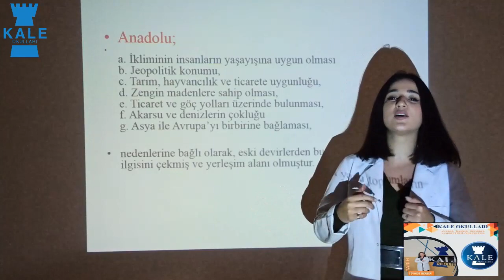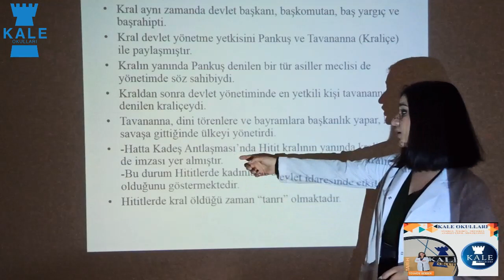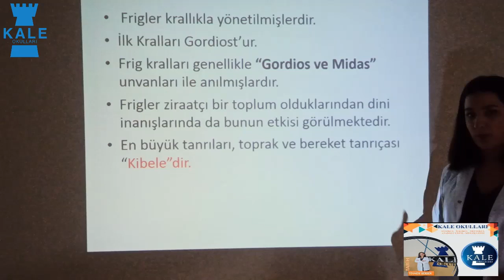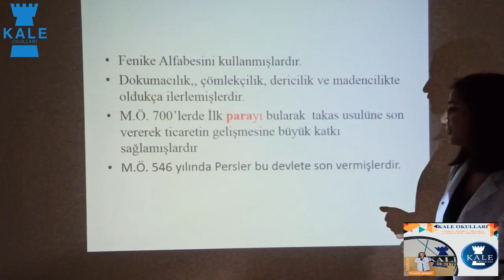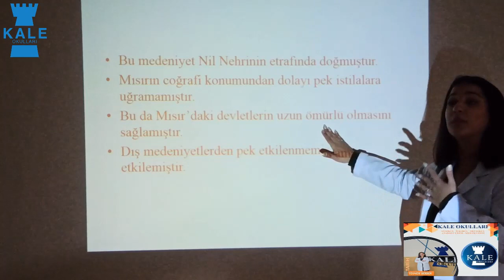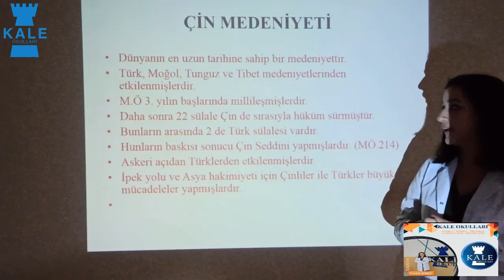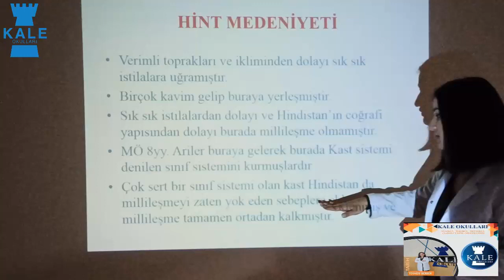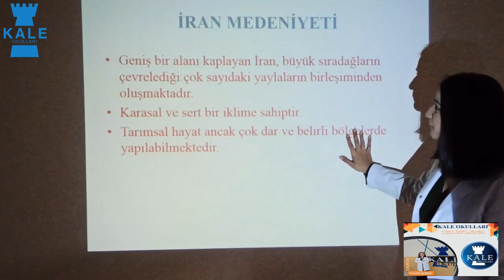TARİH(12.SINIF)1.DERS(3.HAFTA)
KALE OKULLARI